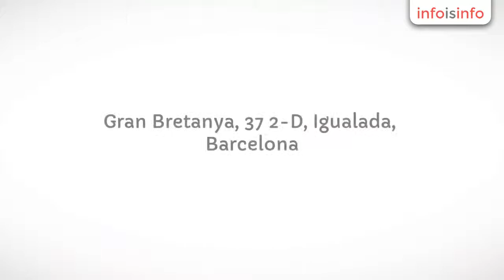Vending en Igualada - Vending Pons, S.L. - InfoIsInfo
Vending Pons, S.L., Vending en Igualada. Más Información

Máquinas de café, máquinas de bebidas, máquinas de alimentación.
Distribuidor Nestlé Professional. Productos Nestlé, Nespresso, Bonka, Nestea, Nesquik, Nescafé.